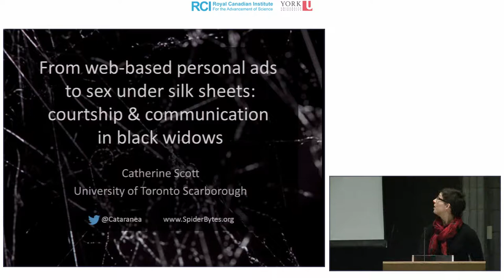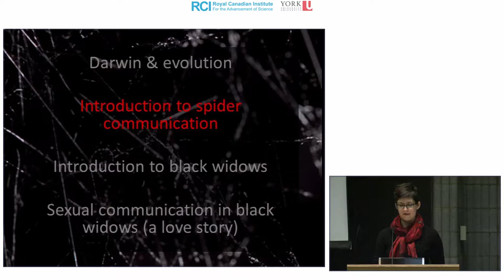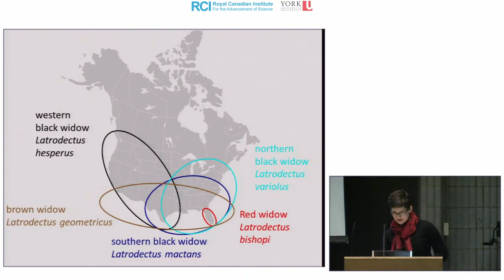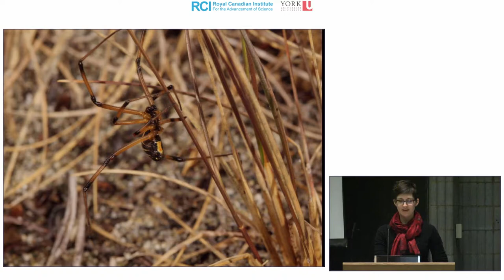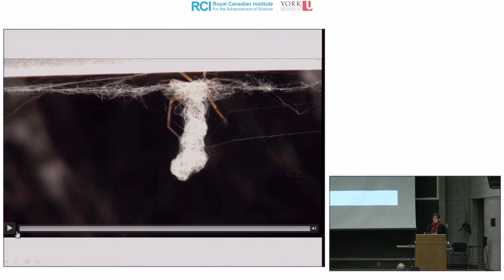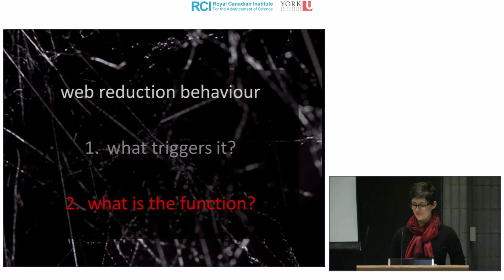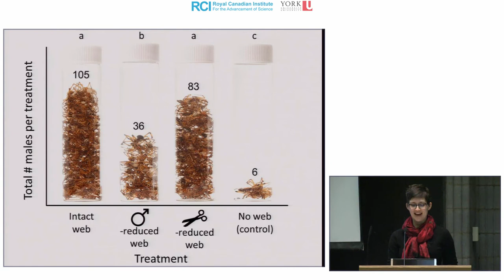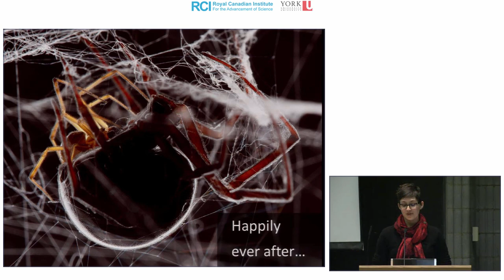Courtship and Communication in Black Widows | Catherine Scott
From Web based Personal Ads to Sex Under Silk Sheets: Courtship & Communication in Black Widows | Catherine Scott

Darwin wrote, "who indeed could suspect that [spiders] should be susceptible of the finer feelings? Yet such is the fact." The private lives of spiders are filled with fine scents, sounds, and silk. In this talk, Catherine Scott from the Department of Ecology and Evolutionary Biology at University of Toronto Scarborough, explores the sophisticated sexual communication system of the black widow spider.

Recorded in Toronto on February 14th, 2016.